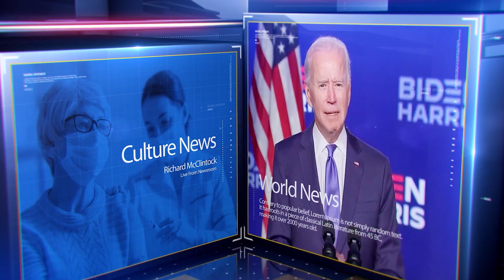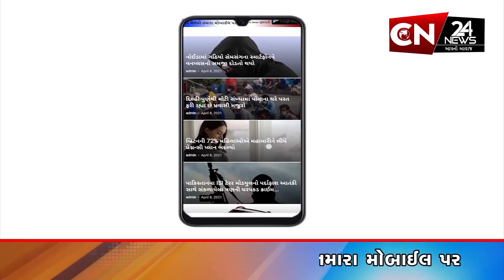મોરબી : ભારે વરસાદને પગલે અનેક વિસ્તારોમાં પાણી ફરી વળ્યા